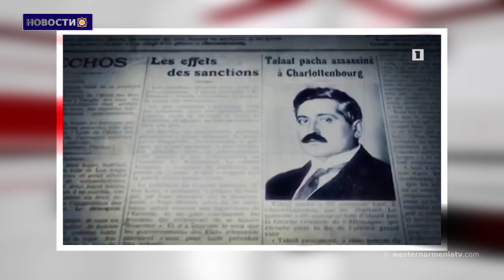Азербайджанские мужчины бежали в горы и леса, скрываясь от мобилизации.Новости 17.10. 2020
1. В Женеве в поддержку Армении и Арцаха организовано многолюдное факельное шествие.
2. Азербайджан начал обстрел Степанакерта на рассвете.
3. Госдепартамент пригрозил Турции «серьезными последствиями», если она испытает С-400.
4. Азербайджанские мужчины бежали в горы и леса, скрываясь от мобилизации.
5. Искатели сокровищ ограбили историческую церковь в Западной Армении.
6. Сегодня день памяти великого армянского писателя Аветика Исаакяна.